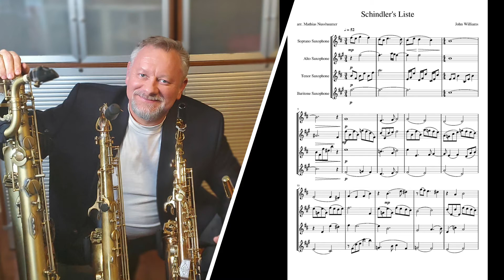Shindler's Liste - Saxophone Quartet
All parts performed by Alan Bowen – SATB | Music by: John Williams | Arranged by: Mathias Nussbaumer
Saxophone Quartet: Soprano | Alto | Tenor | Baritone

Instrumentation:  Soprano=Yamaha YSS675 | Alto=Yanagisawa AWO20 | Tenor=Yamaha 82Z | Baritone=P. Mauriat PMB300DK

Gear: Soprano=Selmer D Mouthpiece & Legere 2.5 | Alto=Ottolink Mouthpiece & Legere 3.0 | Tenor=Selmer Soloist Mouthpiece & Legere 3.0 | Baritone=Selmer C* Mouthpiece & Legere 3.5

Recording Setup: Audio recorded on Samsung Note 10 Android with Shure MV5 microphone and MOTIV App | Video recorded on iPhone 6 native app

DAW: Audacity on Win10 Surface Pro 4 | Final video produced with Filmora9